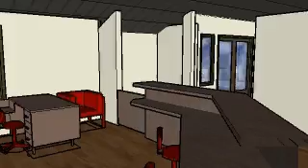FASD- Green Architecture Animation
FASD
Sustainable Architecture by GreenPlan Designs Inc.